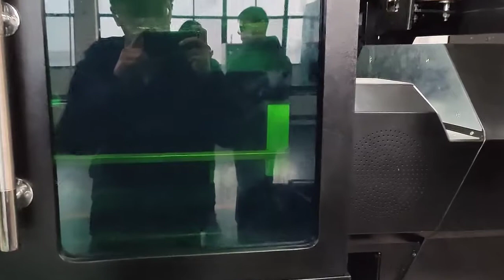TC Laser 3-chuck tube machine cutting display /CNC fiber laser cutting machine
TC-M220A is a new design of Tianchen fully automatic pipe&tube cutting machine. The machine has three chucks, which can achieve 0 tail cutting to the greatest extent. Compared with ordinary double-chuck machines, the three-chuck design effectively saves raw materials and greatly improves the processing efficiency. In addition, the machine is equipped with an automatic loading and unloading system, which eliminates the need for manual loading, realizing 24-hour unattended operation. This video shows you the cutting effect of this machine. The design and putting into use of this machine show Tianchen's technical research and development capabilities.

Manufacturer: Tianchen Machine Group Co., Ltd. —a professional manufacturer of laser cutting machines, with more than 20 years of experience in the production of heavy machines
Product name: Fiber laser metal tube cutting machine
Suitable materials: carbon steel, stainless steel, and other metal tubes/pipes
Chuck diameter range: 20-220mm
Loading and unloading method: automatic

Advantages: 1. Three chucks realize no tailing, saving materials and high efficiency.
2. Fully automatic loading and unloading system, fast, save labor cost and improve work efficiency.
3. Automatic centering chuck, high positioning accuracy, stable and efficient.
4. Stable support system, auxiliary feeding and supporting, prevent pipe deformation and improve cutting accuracy.
5. Automatic focusing laser head, easy to operate, convenient and fast.